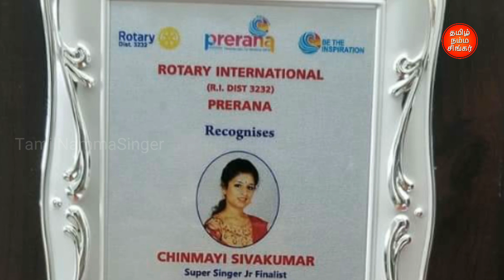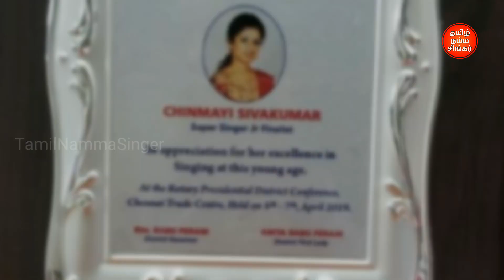சின்மயி யார் தெரியுமா ? || Do you know chinmayai family ? || super singer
Chinmayi Sivakumar is an international contestant of Super Singer Junior Season 6 which is being aired on Star Vijay being Chinmayi is basically from Srilanka and currently lives in Toronto, Canada. She was excited to sing in the big stage, its also a dream come true to the foreign girl. She has also started learning a lot of new Tamil songs. She is also taking all the feedback from the judges in a positive way. Chinmayi is in the team of PC² (Priyanka, Chitra, and SPB Charan). She has impressed all the judges while selection for the team. Charan and Kalpana were running to bong to select her.